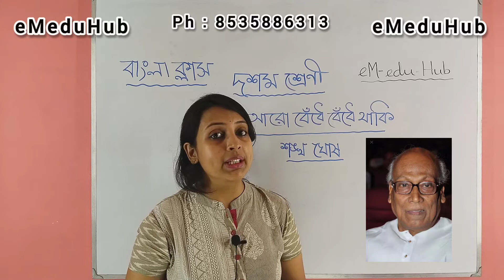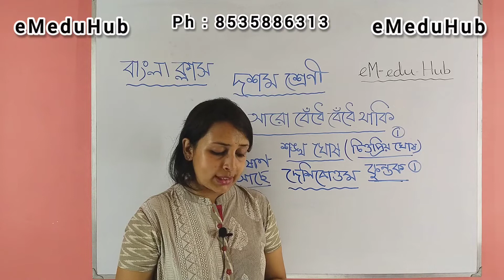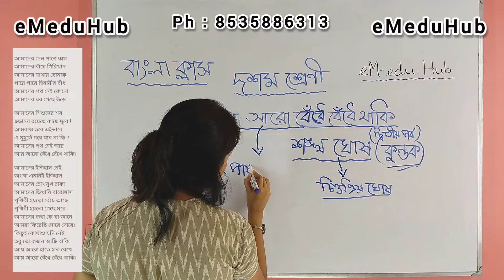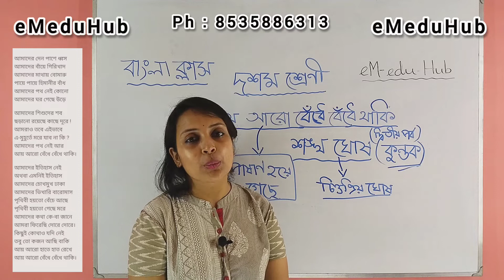আয় আরো বেঁধে বেঁধে থাকি কবিতা বিষয়বস্তু | ay aro bedhe bedhe thaki poem by Sankha Ghosh | Wbbse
ay aro bedhe bedhe thaki poem  by shankha Ghosh | আয় আরো বেঁধে বেঁধে থাকি কবিতা

ভিডিওটিতে শঙ্খ ঘোষ রচিত আয় আরো বেঁধে বেঁধে থাকি কবিতাটির লাইন ধরে ধরে পুঙ্খানুপুঙ্খ বিশ্লেষণ করে ক্লাসের মত করে বোঝানো হয়েছে ।

📚 সকল  বিষয়ের স্টাডি ম্যাটেরিয়ালস (PDF ) পেতে জুড়ে থাকুন আমাদের সাথে 😊

Searching Terms :
ay aro bedhe bedhe thaki poem
ay aro bedhe bedhe thaki poem explanation
ay aro bedhe bedhe thaki poem questions and answers
ay aro bedhe bedhe thaki kobita
aye aro bedhe bedhe thaki class 10
class 10 bengali ay aro bedhe bedhe thaki question answer